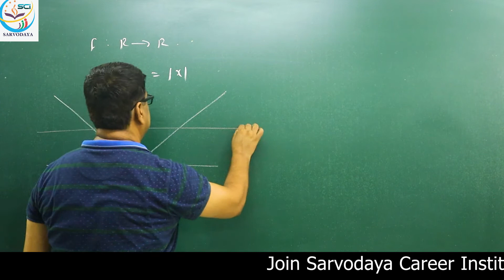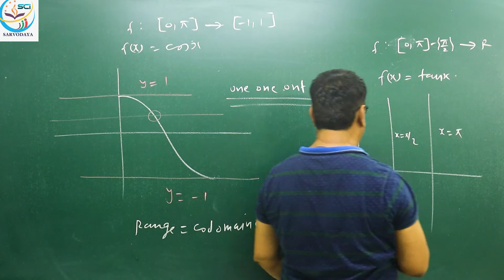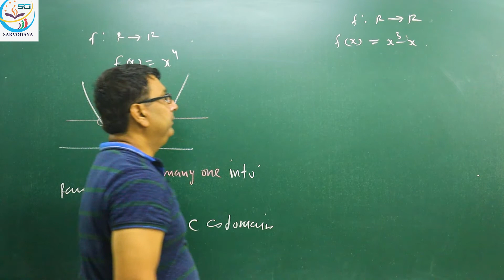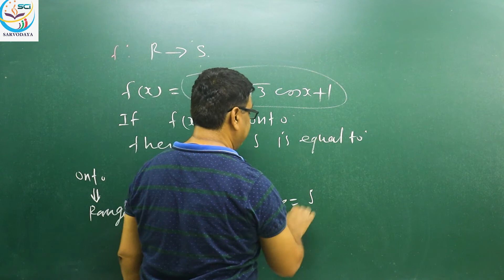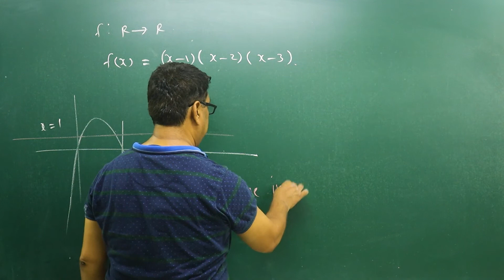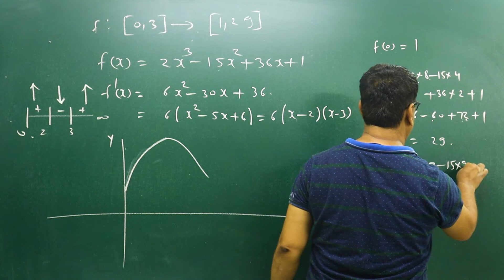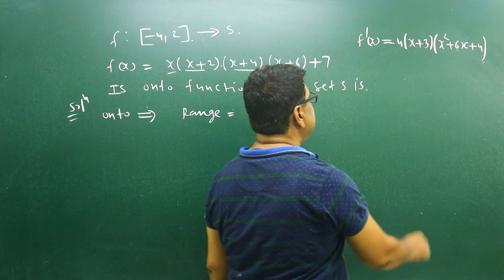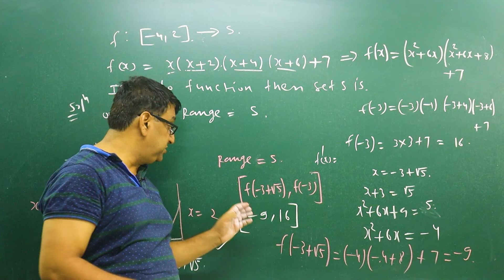FUNCTION |ONE ONE ,MANY ONE ,ONTO ,INTO FUNCTION |LECTURE 18 | CLASS XII | IIT JEE MAIN AND ADVANCE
Sarvodaya career institute Jodhpur 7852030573, 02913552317 ,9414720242 ,